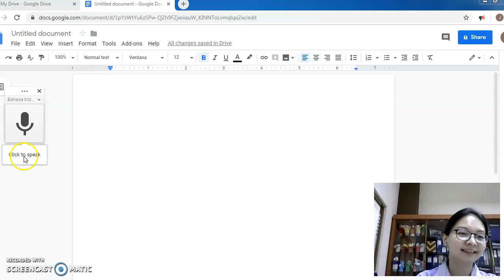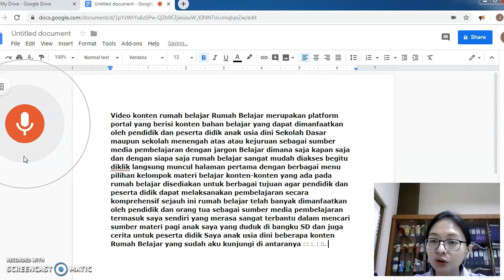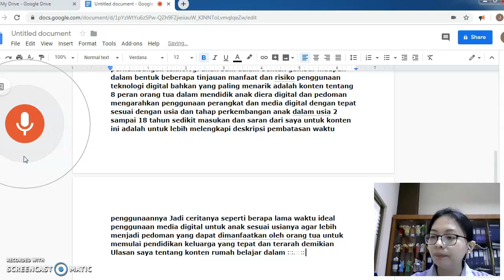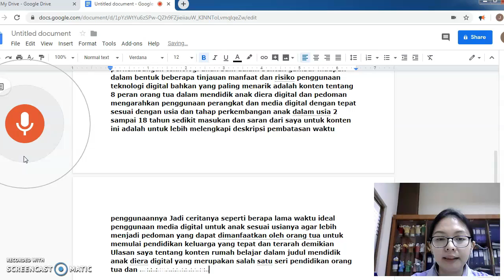VIDEO VTT REVIEW RUMAH BELAJAR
Video ini berisi tentang ulasan terhadap konten Rumah Belajar yang berjudul "Mendidik Anak di Era Digital" dalam Seri Pendidikan Orang Tua yang diterbitkan oleh:
Direktorat Pembinaan Pendidikan Keluarga
Direktorat Jendral Pendidikan Anak Usia Dini dan Pendidikan Masyarakat
Kementerian Pendidikan dan Kebudayaan tahun 2018
dalam versi Voice to Text (VTT) guna pemenuhan pelaksanaan tugas training Diklat VCT Batch 5 tahun 2019 yang diselenggarakan oleh SEAMOE, SEMOELEC dan Kemdikbud.